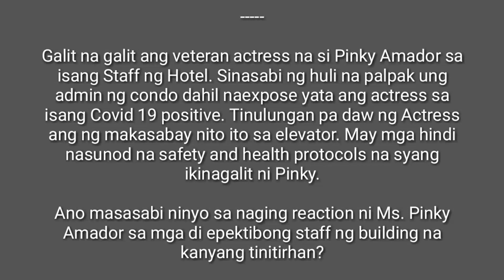Artista nagwala sa isang hotel | Masisi nyo ba sya kung nanigaw sya?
Masisi nyo ba sya kung nanigaw?

Galit na galit ang veteran actress na si Pinky Amador sa isang Staff ng Hotel. Sinasabi ng huli na palpak ung admin ng condo dahil naexpose yata ang actress sa isang Covid 19 positive. Tinulungan pa daw ng Actress ang ng makasabay nito ito sa elevator. May mga hindi nasunod na safety and health protocols na syang ikinagalit ni Pinky.

Ano masasabi ninyo sa naging reaction ni Ms. Pinky Amador sa mga di epektibong staff ng building na kanyang tinitirhan?